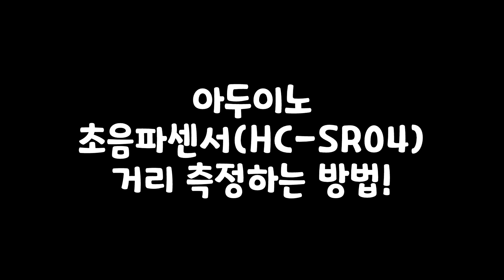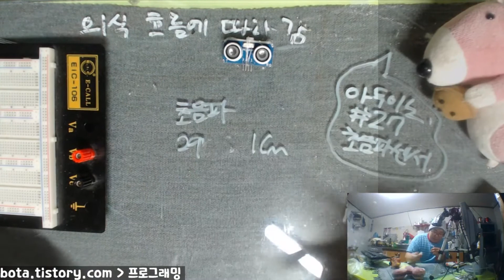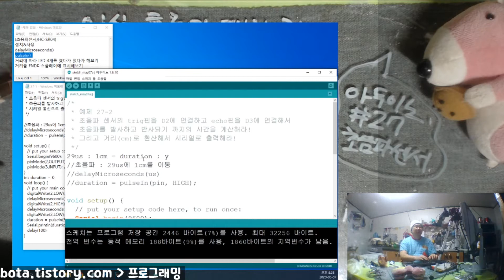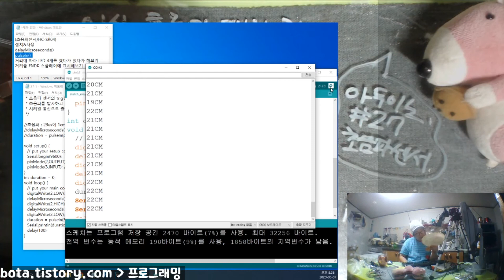아두이노에 초음파센서(HC-SR04) 연결해서 거리측정하는 방법!